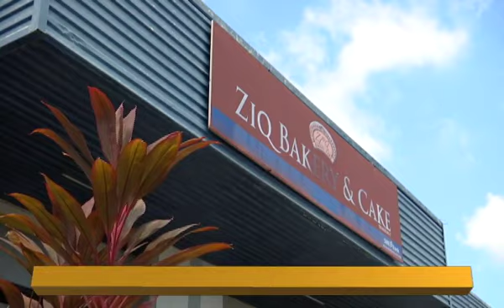SME: "Volume Game" kunci kejayaan Ziq Bakery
Inspirasi kejayaan dan bangkit dari kegagalan pengusaha PKS bersama Najib Aroff.